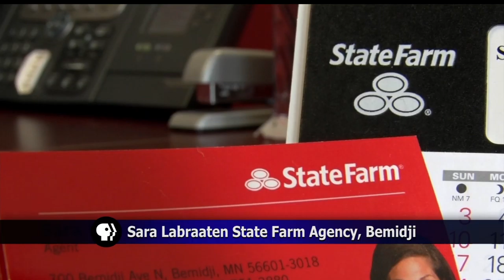Sara Labraaten State Farm Agency Awarded